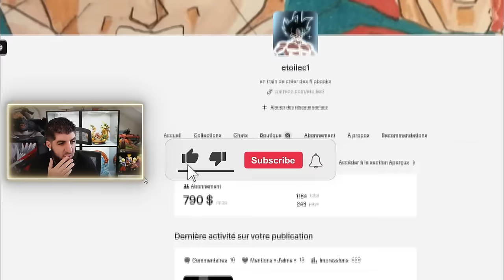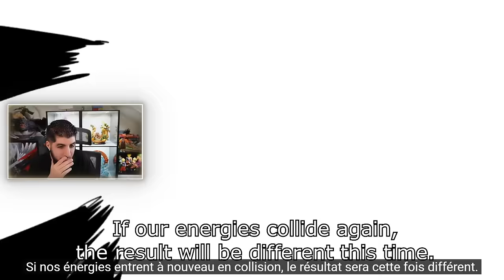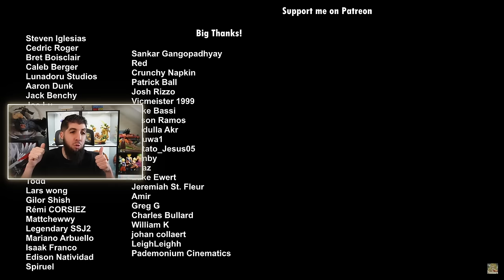Animé VEGETA ULTRA EGO vs MIGATTE DRAGON BALL SUPER ! Fan Animation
Découverte de la fan animation dragonball de @etoilec1 GOKU vs VEGETA !